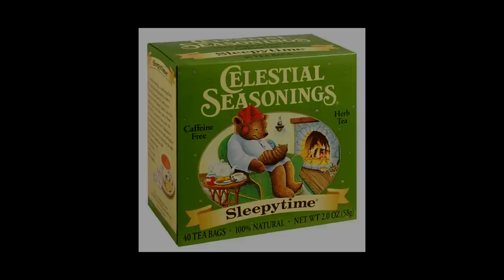Beyonce feat. Nstinx - Sweet Dreams (CreaMix) [Download Link in Description]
What iPod or playlist is complete without this song? Get Beyonce featuring Nstinx - Sweet Dreams (CreaMix) TODAY!